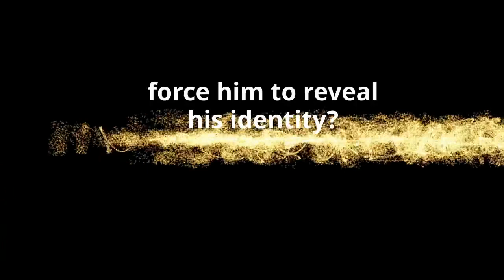The Book of the Carraig by Andrea Matthews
Almost a year after waking to find himself in twentieth-century New York, fifth-century Celt Ciarán Donnelly has finally returned to his childhood home, but Ireland is nothing like he remembers it. The realization is overwhelming and taking a toll on his relationship with archaeologist Caitlin O’Connell as well. Keeping his secret from her has been no easy task. Due to some quick thinking on the part of her Uncle Mike, however, Ciarán has managed to conceal the fact that he and the Celt that mysteriously disappeared from a local museum the previous year are one in the same.
Ciarán intends on keeping it that way, at least for the time being. Right now, there is another more pressing issue. He longs to locate the grave of his fifth-century wife. Her only crime was daring to love him, a guardian of the goddess, and for that he can never forgive himself. Even more urgent, he needs to figure out a way to wake his brother, Aodhán, and free him from the Dublin museum, where he continues to exist in the same centuries’ long sleep Ciarán had. At least, Ciarán hopes he does.
Of course, things never go according to plan. When a serial killer starts stalking the countryside, Ciarán may be the only one who can stop him. To do so, however, he’ll need to risk his own life, as well as that of his brother, thus revealing his secret and exposing the truth. But can he even defeat such a ruthless monster? Only the Book of Carraig holds the answer, but first, Ciarán needs to find it.